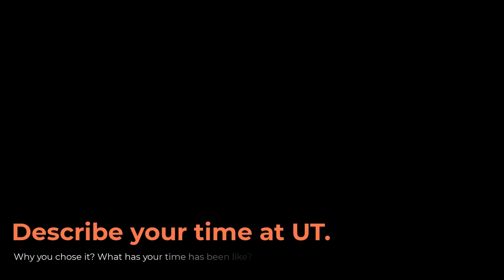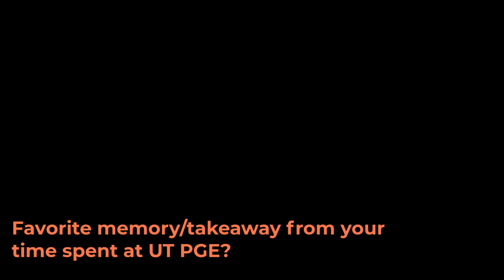Talking with Petroleum Engineering Students from UT Austin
In this video, we speak with UT petroleum students/recent graduates about their time on the Forty Acres. They answer questions about why they chose to attend The University of Texas at Austin, their experiences within the petroleum engineering department and other aspects of the school, as well as resources that can help future high school graduates learn more about the industry. Lastly, they shed light on ways to stay ahead of the learning curve and set oneself up for success.